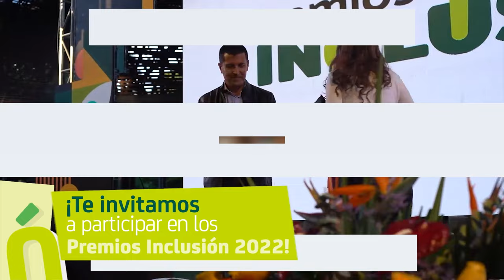Súmate a los Premios Inclusión 2022 [Comfenalco Antioquia]